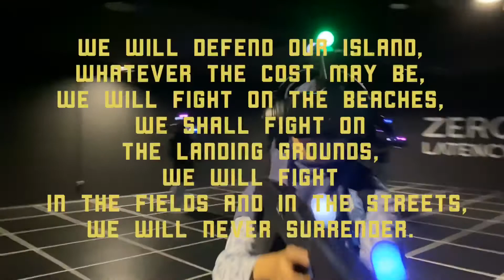OUTBREAK ORIGINS with Awal at Zerolatency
Team Awal Events @ Zerolatency.

FIND THE CURE
OUTBREAK ORIGINS
BATTLE TO FIND A CURE
Attack helicopters buzz overhead, guns ablaze. Amongst all the chaos is a shadow group that seems to be at the root of the outbreak. Who are they? Arm yourself with assault rifles, shotguns, sniper rifles and take advantage of more powerful weapons on your mission to find the cure!

SYNOPSIS
A deadly virus is wreaking havoc, creating hordes of zombies that are taking over the cities. Your squad needs to do something quick! Prepare yourself for epic battles on your mission to find a cure. The dead are walking and a sinister new order is rising from the ashes.
What is Zerolatency?
Zero Latency Singapore is the global leader in free-roaming multi-player virtual reality and the largest virtual reality gaming arena in Singapore. Originating from Melbourne, Australia Zero Latency is regarded as one of the world’s best virtual reality gaming experiences that has catapulted onto the world stage, with venues across the globe.

HIGH INTENSITY VR GAMING
One moment you’re living in your own world, the next you’re lost in ours. You know you’re just visiting, but your mind is convinced otherwise. Your heart is pounding, the adrenaline is flowing, you try to remind yourself that these worlds aren’t real… but the feelings definitely are. One moment is all it takes to be completely consumed in a world that will blow your mind forever.

FREE-ROAM VR
Featuring state-of-the-art wireless technology and motion tracking, we are bringing the next level of virtual reality gaming to you. Zero Latency’s virtual reality setup includes a unique combination of technology, software and unparalleled imagination that transports you and your friends to the ultimate free-roam, social experiences. Our platform is constantly advancing and our worlds are continually expanding, ensuring you are left with nothing less than a mind-altering experience every single time.

WHERE?
Zero Latency Singapore
3 Temasek Boulevard #03-346 (between Tower 2 and 3 Suntec City Mall, 038983
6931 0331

Hugs
Awal'liyah Ja'afar